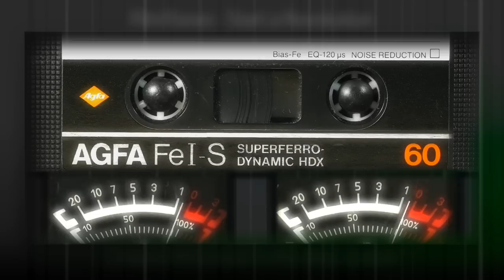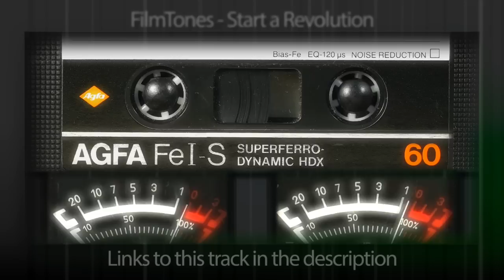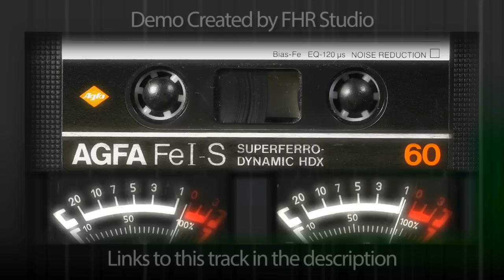Agfa Cassette Vintage Tape - Audiojungle Demo Tape 3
Download Background Music for Your Video

You can get rid of the annoying lady saying "audio jungle" in demo tracks by purchasing tracks.